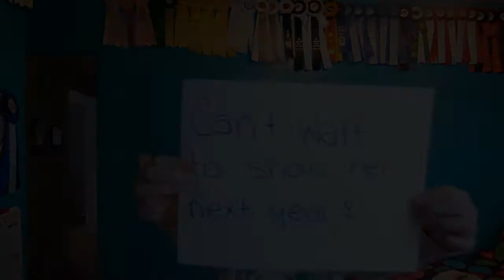t w e n t y - t w e l v e ♥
This year has been good to me. Soleil has been the greatest addition to my life; she makes everything so much better. Selling jack and flair was the hardest thing I had ever done... I cried for days on end. I hope 2013 is waay better.

Wow I suck at descriptions... ugh.